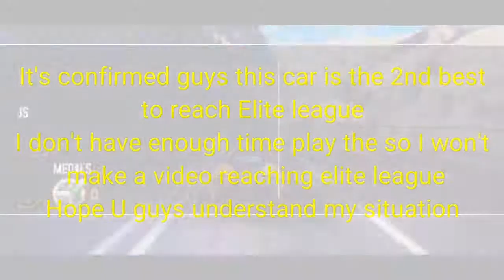Asphalt 8: Multiplayer weekend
Let's play asphalt 8!